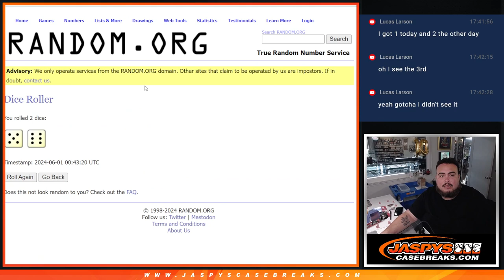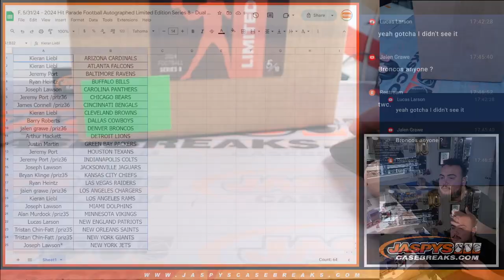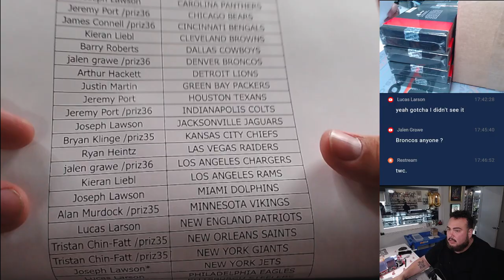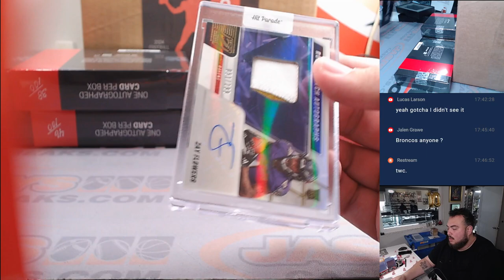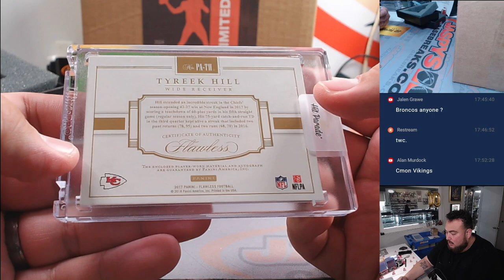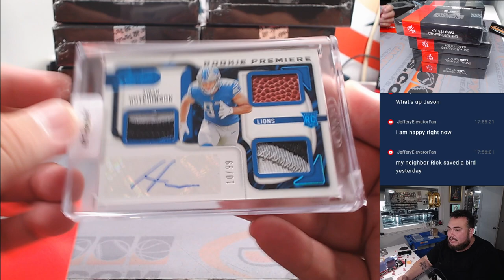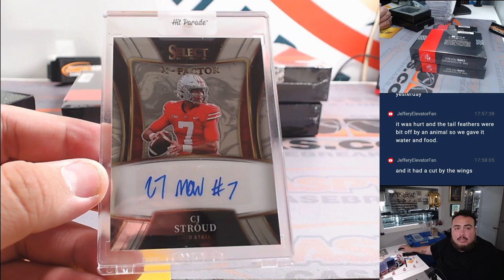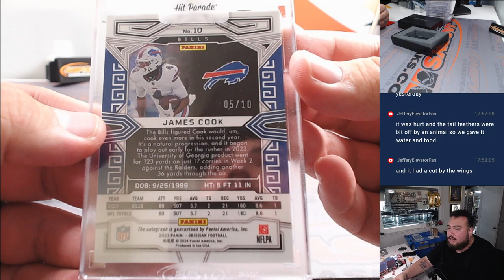F. 5/31/24 - 2024 Hit Parade Football Autographed Limited Edition Series 8 - Dual Case Break #1 *RT*